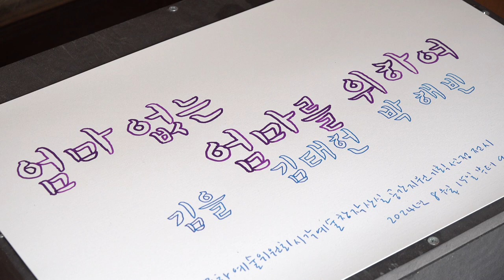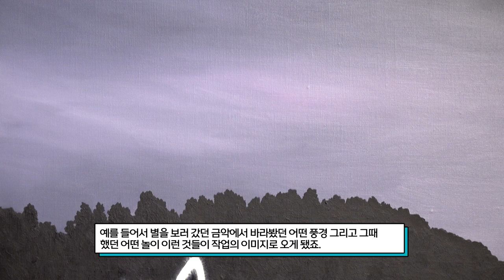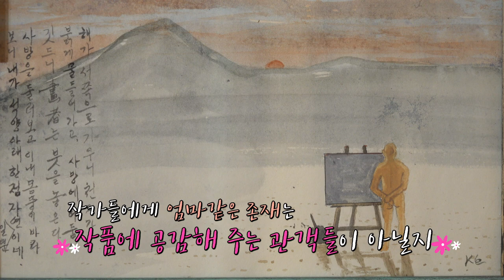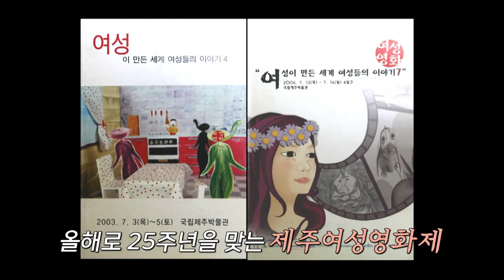[주말엔] 위로와 공감의 시간, 엄마 없는 엄마를 위하여｜제주의 환경을 담은 제25회 제주여성영화제 특별 상영회